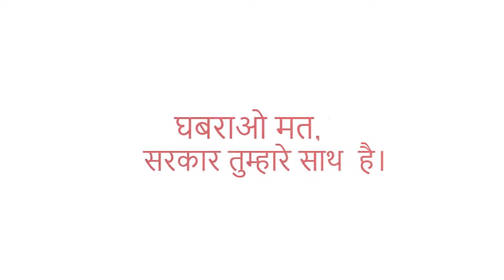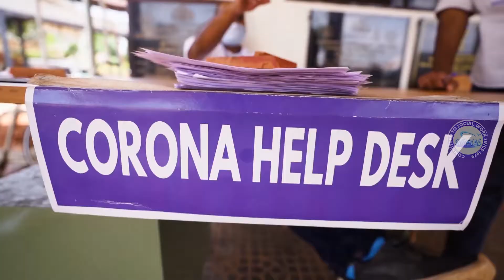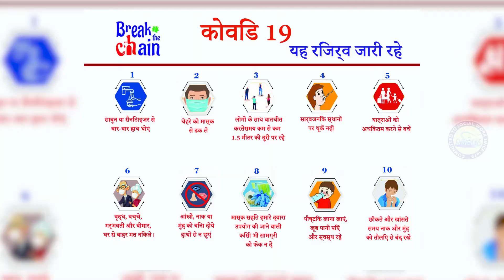COVID-19 | Awareness Short Film for Guest Workers | SHREYAS WAYANAD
A short video intended to give awareness on Covid-19 among Hindi Speaking Guest Workers. Shreyas along with  District Administration of Wayanad & IAG Wayanad worked together to make this small video for the Guest Laborers. We will fight together to wipe the virus out.

Lets Break the Chain.